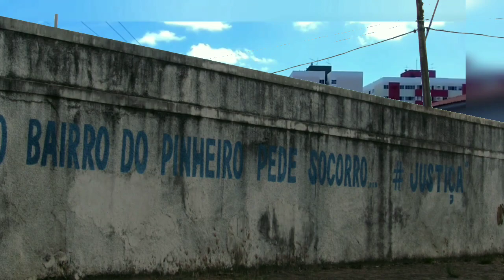Pinheiro, um bairro destruído pela exploração de sal-gema.(Leia a descrição)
Em 2018 alguns moradores do bairro do Pinheiro, em Maceió, começaram a perceber rachaduras em suas casas, e em algumas ruas surgiam crateras sem que alguém pudesse dar uma explicação plausível para o que estava acontecendo. O problema foi se agravando, e começaram a chegar geólogos, geógrafos e outros profissionais da área para fazerem um estudo que pudesse determinar a causa do fenômeno geológico. Em 2019 o Serviço Geológico do Brasil emitiu  laudo conclusivo responsabilizando a Braskem pelo desastre ambiental. A Braskem vinha explorando a extração de sal-gema desde a década de 1970 no município de Maceió, e isso provocou algumas grandes fissuras que causaram a instabilidade do solo. Hoje, o bairro do Pinheiro está afundando, e uma boa parte dos moradores já tiveram de abandonar seus imóveis. O bairro vive  um cenário de pós-guerra, tamanha é a destruição.
Jornal Extra (04/07/2021) Cavidades geradas por Minas podem causar maior desastre ambiental do país.